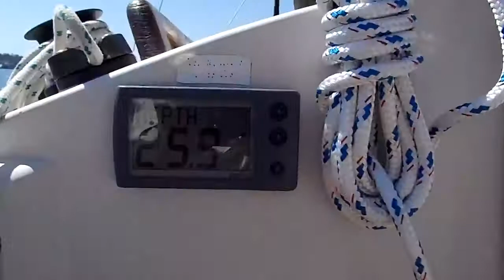Rob Roy 23 on Lake Murray SC, motoring out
A hot September day motoring out from a friends where I'm allowed to berth the boat.
I have a 6HP short shaft Tohatsu which does the job nicely. It doesn't take a whole lot to move the boat at a reasonable speed and for the sake of minimal noise I offset impatience to get sailing with low revs.
The wind died down by the time I was on the lake proper and I just wallowed around for a bit before motoring back in.